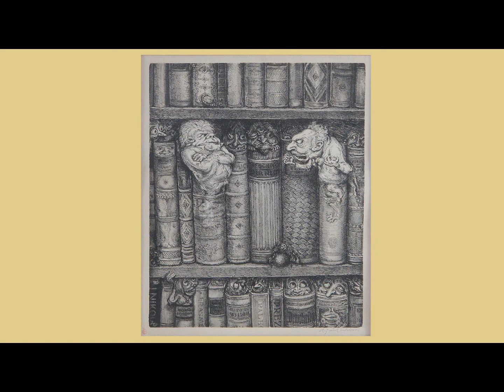Erich Mühsam „Bonzenblues"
Text:

Sei dankbar, Volk, den Edlen, die dich leiten,
der Obrigkeit, die stets dein Heil bedenkt.
Willst du dir selber dein Geschick bereiten,
bald wär die Karre in den Sumpf gelenkt.
Was weißt denn du, was für dein Wohlsein nötig ist?
Das Volk gehorche, weil es brägenklötig ist.
Der höhern Einsicht füge dich beizeiten,
und frag nicht lang, warum der Staat dich hängt

Vertraue, Volk, den Bonzen der Parteien,
geborgen ist dein Glück in ihrem Schoß.
Wenn du sie wählst, wolln alle dich befreien,
wenn sie gewählt sind, melken sie dich bloß.
Stell dir doch vor, wenn niemand dich regieren soll,
wovon dein Bonze dann noch existieren soll.
Der ganze Landtag müßt vor Hunger schreien.
Selbst die Abortfrau wäre arbeitslos.

Sie haben nichts im Kopf als Paragraphen.
Die Bonzen sind, o Volk, die Jungs im Skat,
verhängen Steuern über dich und Strafen,
und wenn du aufmuckst, dann ist's Hochverrat.
Sie merken nie, wenn alles auf der Kippe steht,
sie merken immer, wo noch eine Krippe steht,
doch du, o Volk, du kannst geruhsam schlafen.
Die Bonzen wachen, ja es wacht der Staat.

Bilder: A. Paul Weber (eigene Grafiken)